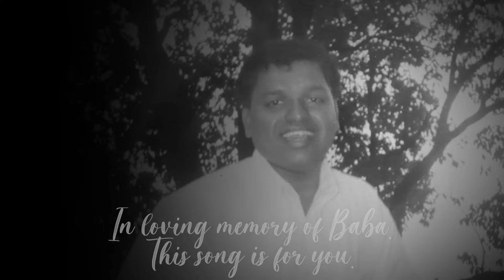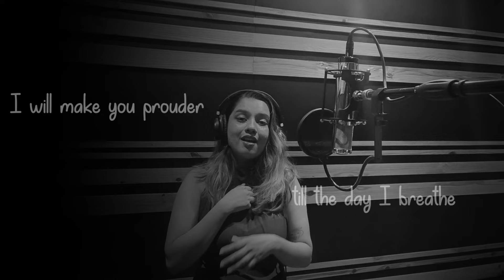Jigsaw Piece | Anushka Shiktode | Lyrical Video| New Original Song | Indie English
I lost my father 2 years ago today. The only way I can give a proper tribute to him is through the language that connected us the best - MUSIC.
I wanted to make a song that is soothing yet perfectly explains the constant void I feel because of loosing dad.

LYRICS:
My jigsaw puzzle will never be complete
Time goes on this wound will never heal
Wherever you are, you're never too far from me
Wherever you are, I hope that you're at peace
Wherever you are  x 2
My jigsaw piece

Forever a prisoner to the memories
Your faith in me plays like symphonies
I'll make you prouder till the day I breathe
I breathe.
I'll believe.
I will fight till the last breath of life

My jigsaw piece

CREDITS:
Producer- Soham Shiktode
Lyrics, Composition, Vocals - Anushka Vijay Shiktode
Music Producer - Mithilesh Panchal
Video - Prathamesh Kulkarni
Creatives - Anjali Seshadri